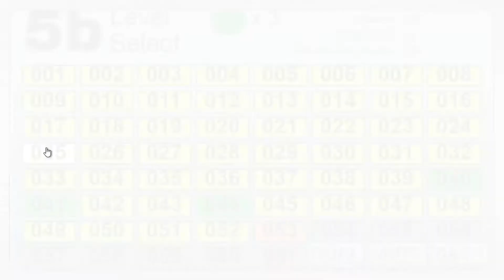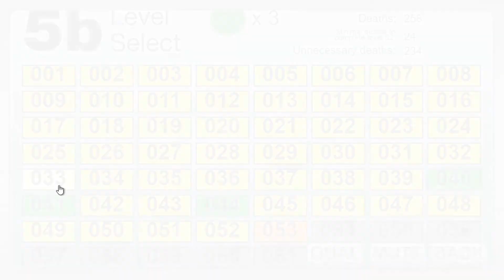BFDIA 5b Level 41, Any% and 100% World Records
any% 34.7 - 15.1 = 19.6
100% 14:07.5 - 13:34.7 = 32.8